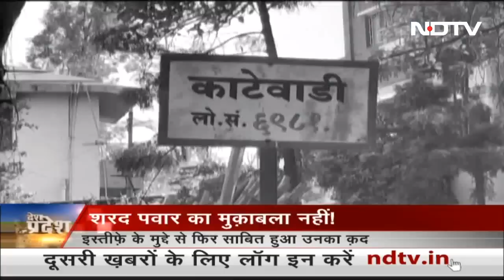Sharad Pawar ने अपनी शक्ति का कराया एहसास, इस्तीफे के फैसले से कइयों को दिखाया आईना | Desh Pradesh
एनसीपी (NCP) सुप्रीमो शरद पवार (Sharad Pawar) सियासत के बड़े खिलाड़ी क्यों माने जाते हैं ये उन्होंने पिछले दिनों अपने इस्तीफे से साबित कर दिया. उनके ही समर्थकों और पार्टी के वरिष्ठ नेताओं को उन्हें मनाने के लिए एड़ी चोटी का जोर लगाना पड़ा. अंत में शरद पवार माने और अध्यक्ष पद से इस्तीफे की वापसी का ऐलान किया. लेकिन ये पूरा वाकया साबित करता है कि शरद पवार का कद ना सिर्फ एनसीपी और महाराष्ट्र बल्कि देश की सियासत में कितना बड़ा है. रिपोर्ट देखिए.